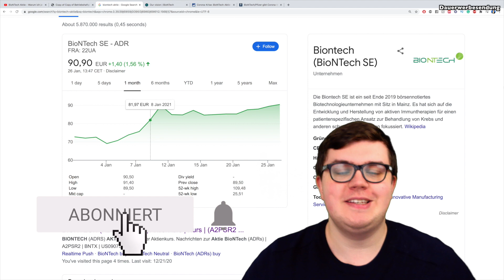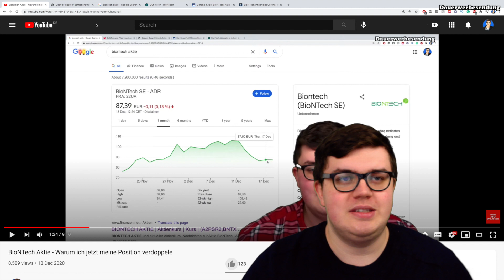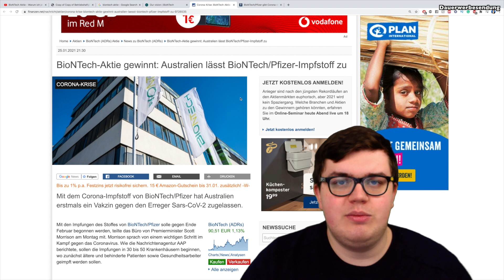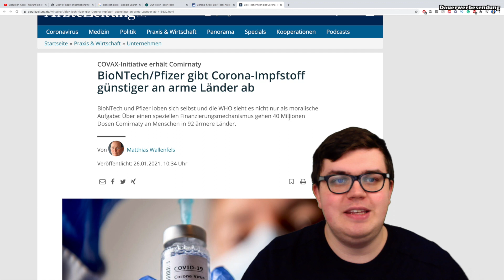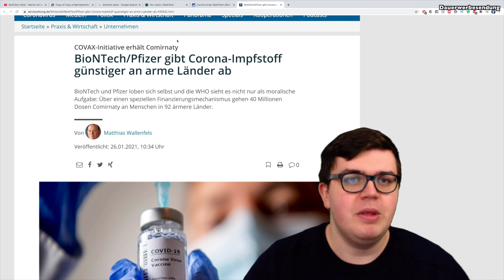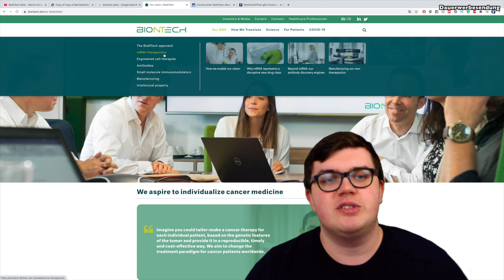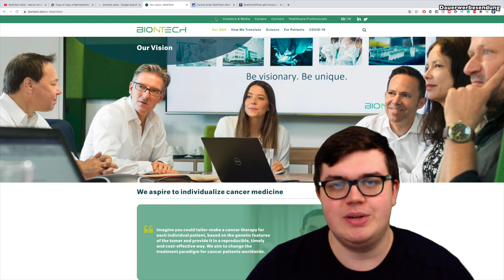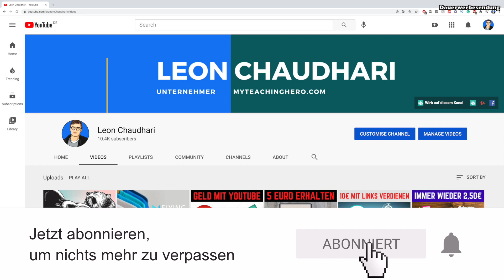BioNTech Aktie auf Rekordkurs - JETZT noch kaufen?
Geld in Aktien zu investieren könnte sich nun besonders lohnen. Die BioNTech Aktie konnte eine starke Performance hinlegen über die letzten Wochen.